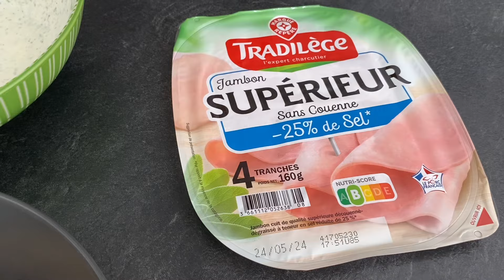Courses pour le retour des enfants ! Début des vacances à 2!